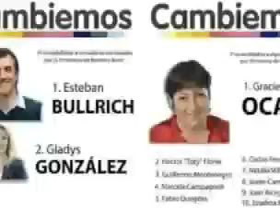Candidatos de las PASO 2017 para diputado en la Ciudad de Buenos Aires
A los largo de este domingo, los 14.434 centros electorales en todo el país podrán recibir 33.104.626 personas habilitadas para votar entre las 8 y las 18 horas. Como parte de la guía para el votante, acercamos a tres candidatos cabeza de lista en Capital Federal y provincia de Buenos Aires.

En la Capital Federal se renuevan 13 bancas a Diputado Nacional.

Vamos Juntos (Cambiemos)

Elisa Carrió, Carmen Polledo, Fernando Iglesias

Unidad Porteña (PJ/Frente para la Victoria)

Lista 1: Daniel Filmus, Gabriela Cerruti, Juan Cabandié
Lista 2: Itaí Hagman, Elízabeth Gómez, Ezequiel Bilanski
Lista 3: Guillermo Moreno, Lulila Colombo, Andrián Andreatta

1País

Matías Tombollini, Florencia Arietto, Raquel Vivanco

Evolución Ciudadana

Martín Lousteau, Carla Carrizo, Álvaro Lamadrid

Frente de Izquierda y de los Trabajadores

Marcelo Ramal, Laura Marrone, Patricia Del Corro

Izquierda al Frente

Alejandro Bodart, M. Hidalgo Robles, César Latorre

Sur en Marcha

Enrique Viale, Damián Solanas, Fabiola Arnelli

Autodeterminación y Libertad

Lista 1: Claudio Lozano, Elena Barbagelata, Nina Brugo
Lista 2: Rafael Klejzer, Mafalda Sánchez, Ricardo Marcos

Partido Socialista Auténtico

Adrián Camps, Analía Marín, Luis Grosenchaber

Partido Federal

Lista 1: Juan Filliponi, Estela García, Fabián Zbojan
Lista 2: Juan Mussa, Alejandra Baratta, Alejandro Sánchez

Partido Humanista

Pablo Baqué, Mariana Lettis, Edgardo Herrera

Partido Renovador Federal

Patricia D'Aste, Francisco "Nene" Sanfilipo, Lidia Seimandi

Acción Ciudadana

Antonio Romero Feris, Elizabeth O'Donofrio, Roberto Cachanosky

El Movimiento

Lista 1: Roberto Damboriana, Gabriela Dichiaro, Jorge Ghigliazza
Lista 2: Justo Auel, Alicia Mila, Juan Giuliano
Lista 3: Leonardo Anzalone, Gabriela Fainberg, Javier Díaz
Lista 4: Eduardo Maldonado, Ana Krutoy, Alberto Olmedo